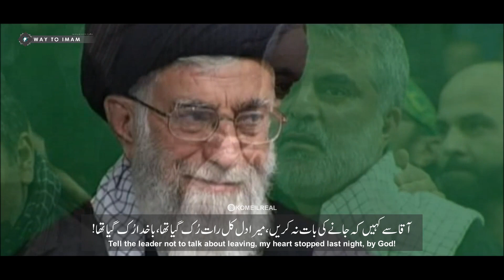Seyyedana - Mohammad Shararat | Song for Supreme Leader Ayatollah Khamenei | اللهم احفظ سيدنا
● Title
● Speaker/Voice
● Video
● Music
● Edit
● Subtitles             ▶  English  Urdu
● Language
● Channel